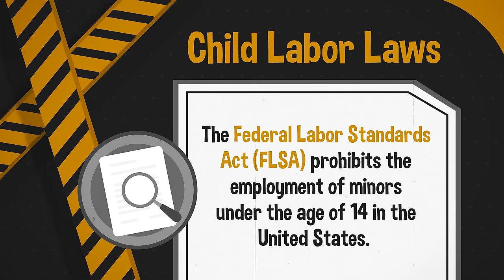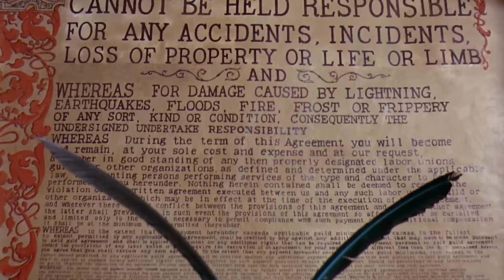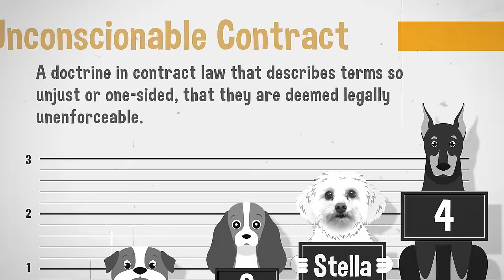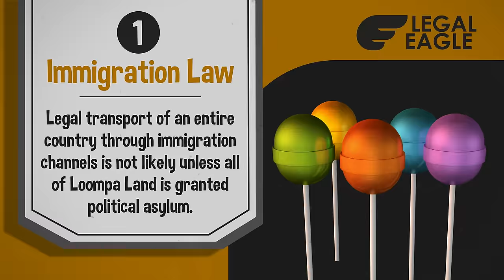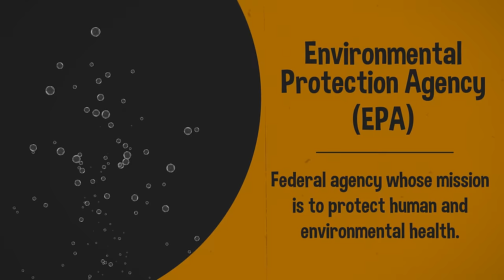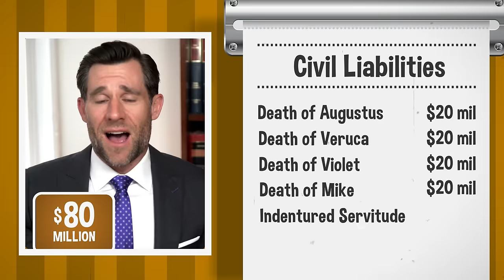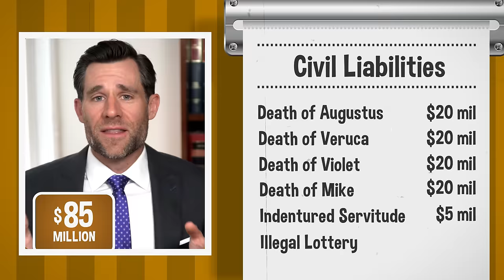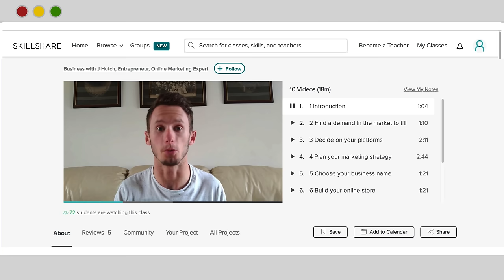Laws Broken: Willy Wonka & The Chocolate Factory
How long would Willy Wonka go to jail?  Are Oompa Loompas legal?  How much does Charlie owe in taxes?

Have you ever watched a movie and thought “that looks illegal.”  It probably is!  Welcome to Laws Broken, a series on LegalEagle where I tackle your favorite movies and show you how legally irresponsible they are.

As a lawyer, it’s hard for me to watch movies, because I’m constantly thinking about how the main characters are breaking the law or opening themselves up for civil liability.  But my pain is your entertainment!

This week we’re covering a cult classic, Willy Wonka & The Chocolate Factory (1971).  I love this movie, but something always stuck me as odd about the way that Willy Wonka ran his contest.  It’s never a good sign when children start turning into fruit or getting incinerated.

Stay until the end when I tally up how long Wonka is going to jail and how much he owes the families of those poor children.

(Thanks to Skillshare for keeping LegalEagle in the air!)

        (clicking the links really helps out the channel)

Tie Clips/Bars
Pocket Squares

Indochino makes fully custom suits that fit perfectly using any material I want, with all of the options I want. And they cost 1/3rd of what normal suits costs. I’ve purchased them with my own money for years, so I’m thrilled they are now a sponsor.

Skinny ties are too skinny. So these days I only wear ties that are exactly 2.5” wide. They are fashionable without being hipster. You see them in all of my videos. TieBar ties are perfect, come in every color I want, and never cost more than $19.

▶ Why these Tie Clips? It’s really hard to find affordable tie clips that are the right size (1.5”), look good, and are great quality.  These tie bars are all three.  Plus the 3-pack gives a variety of styles. They pair perfectly with 2.5” ties from TheTieBar (above).

▶ Why these Pocket Squares? I like my pocket squares perfectly, well, square. Like straight-out-of-Mad-Men square. The only way to do that is with a stiffer material that keeps its shape.  I’ve exhaustively tried dozens of pocket squares, and these are by far the best. It’s how I get the perfectly flat pocket square you see in my videos.

I get asked a lot about whether being a practicing attorney is like being a lawyer on TV.  I love watching legal movies and courtroom dramas.  It's one of the reasons I decided to become a lawyer.  But sometimes they make me want to pull my hair out because they are ridiculous from a legal perspective.  Today I'm taking a break from teaching law students how to crush law school to take on the movies and TV.